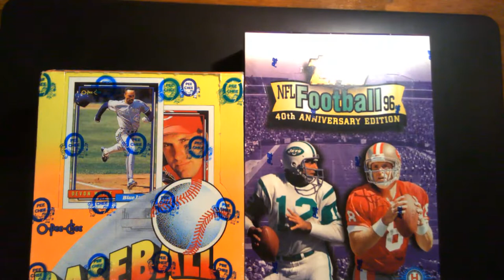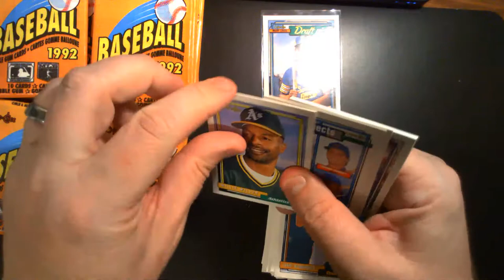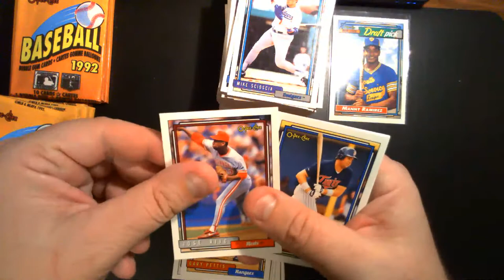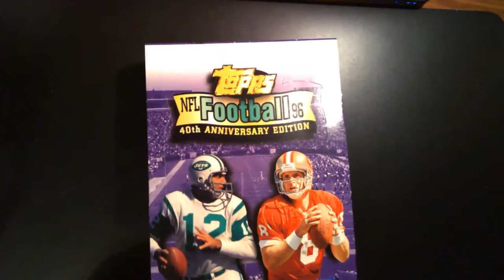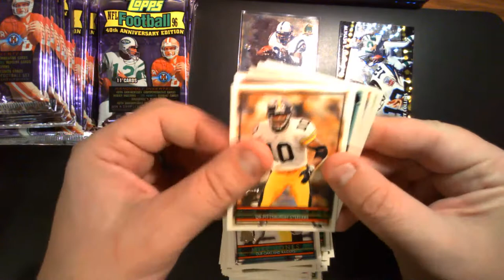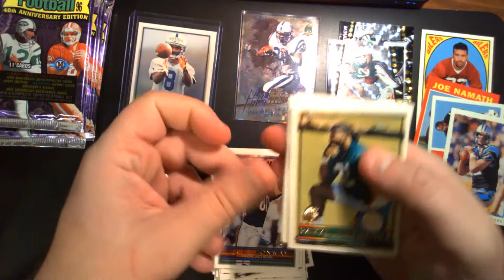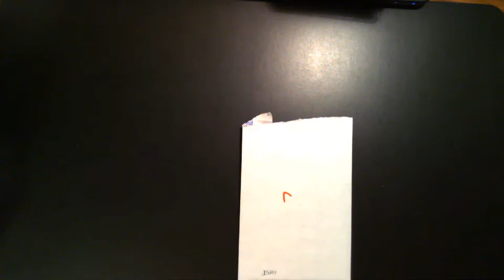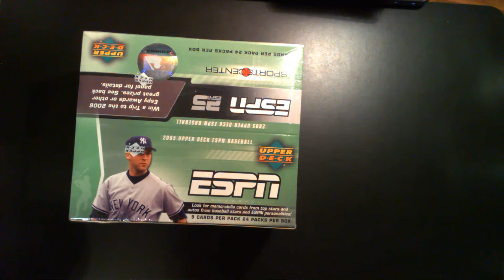Affordable Group Break feat. 1992 OPC & 1996 Topps football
This edition of our Affordable Group Break features 1992 O-Pee-Chee baseball and 1996 Topps football.